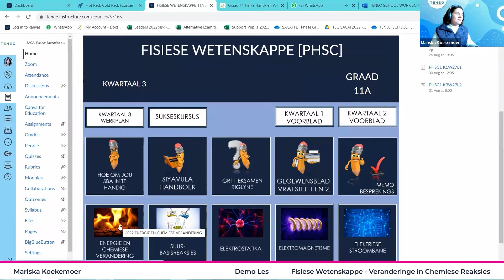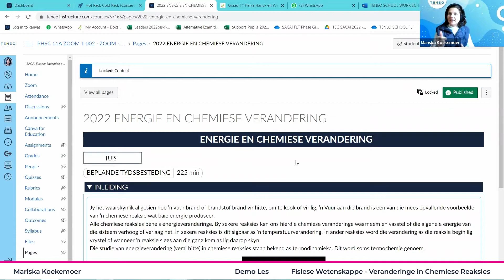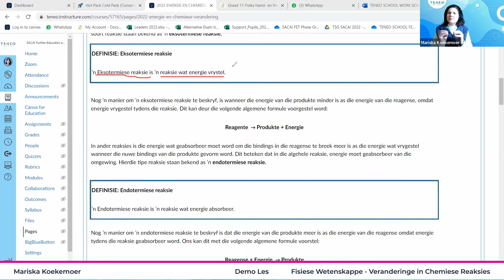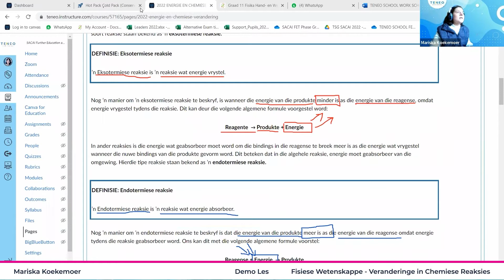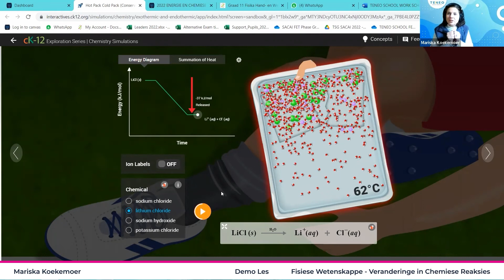Fisiese Wetenskappe - Energie Veranderinge in Chemiese Reaksies (Demo Les)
If you are a parent interested in enrolling with Teneo School, this video will give you some insight as to what our classes at Teneo look like.

You are more than welcome to visit our for more information or to enrol.